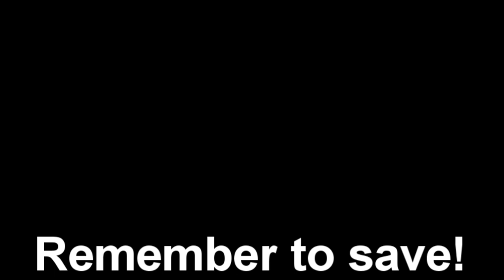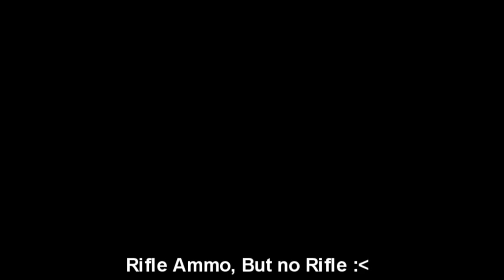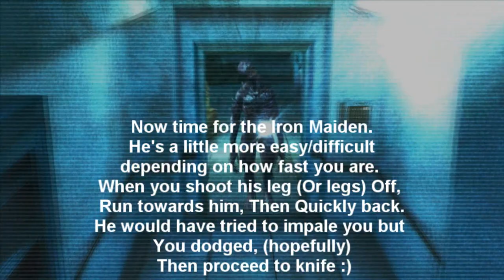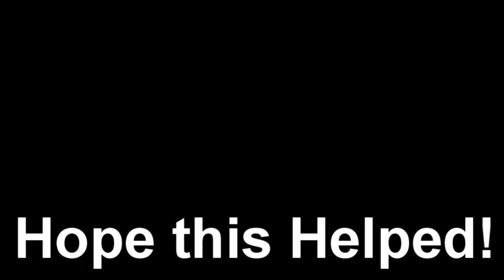Resident Evil 4 How To Kill Regenerators And Iron Maiden's Without Wasting Ammo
Tutorial I made when I was 14 on how to kill regenerators when you're very low on ammo.

Love all the tough guys flexing the fact that they made it to this part with the thermal scope or a shit ton of ammo. Good for you guy, no one cares, this video isn't for you then lol.